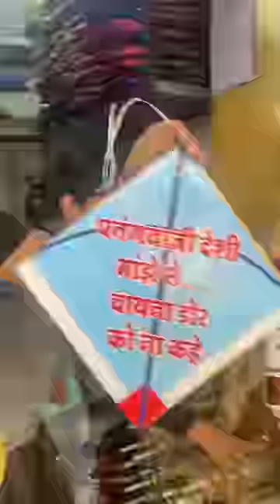Buying best manjha for kite flying | Gattu shopping